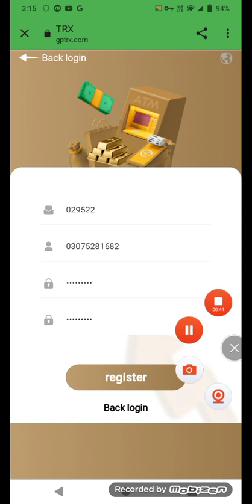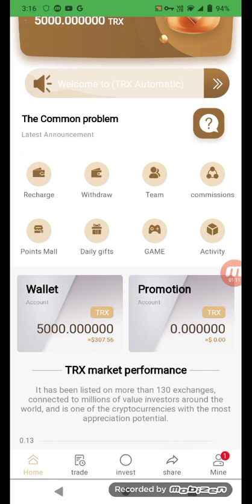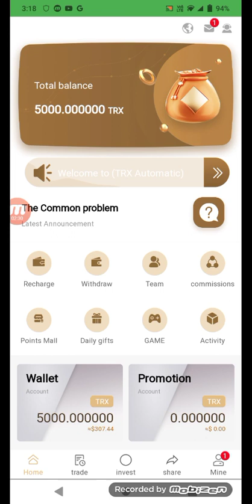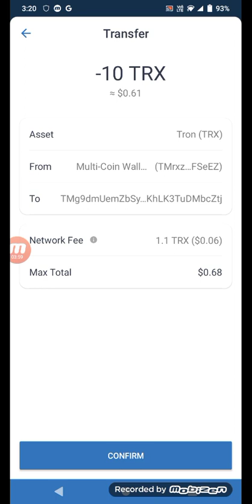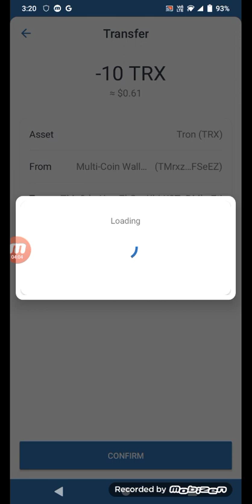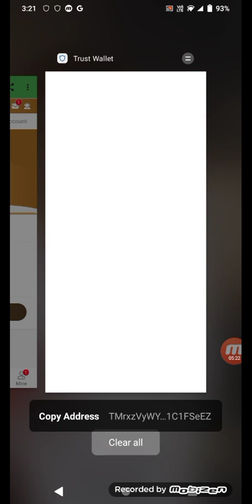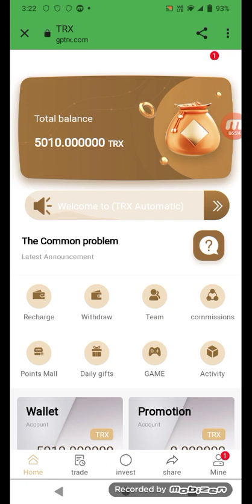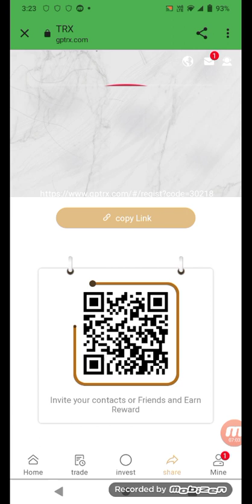Trx Today's New Website | Today's Mining | Best Tron(Trx) Cloud Mining Website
Registration link:

Today is the best time to invest in 2022. Don't miss out on this most profitable site of 2022!
Get 5000TRX for first registration
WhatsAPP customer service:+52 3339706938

The platform offers three investment options, allowing you to easily earn TRX at home every day. 1. Cloud mining investment: basic account is recharged and can be withdrawn every day. The higher the cumulative deposit amount, the higher the daily withdrawal rate. After the basic account is opened, you can get 7% mining income and up to 10% withdrawal every day. Withdraw cash every day and make money easily at home!
1.Cumulative investment of 5TRX-50000TRX, you can withdraw 5% every day
2.Cumulative investment of 50001TRX-500000TRX, you can withdraw 6% every day
3.Cumulative investment of 500001TRX-3000000TRX, you can withdraw 7% every day
4.Cumulative investment of 3000001TRX-8000000TRX, you can withdraw 8% every day
5.Cumulative investment of 8000001TRX-20000000TRX, you can withdraw 9% every day
6.If the accumulative deposit exceeds 20000000TRX, you can withdraw 10% daily
The higher the deposit amount, the higher the rate of return This is a long-term stable income
2. Earn income by sharing links. For example, if your first-level user recharges 10,000TRX, you can get 1,300TRX as a commission reward, and the first-level commission return rate is 13%. If your secondary user deposits 10000TRX, you can get 700TRX as a commission reward, and the secondary commission rate is 7%. The maximum share of the commission rebate percentage is 24%.
3. Invest in wealth management products and choose a conventional smart contract that suits you for investment. After the contract expires, you can withdraw the principal and interest at the same time. The total investment income of wealth management products will be higher than cloud mining . Join our webtrxs mining platform and become the next multimillionaire.